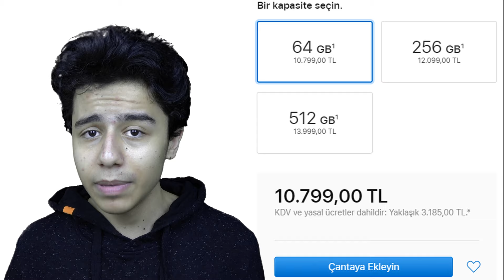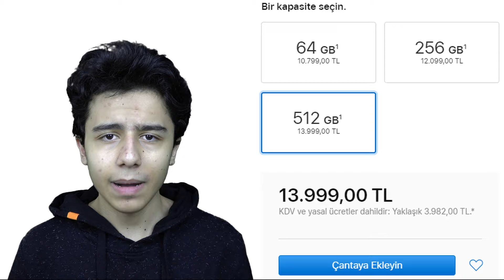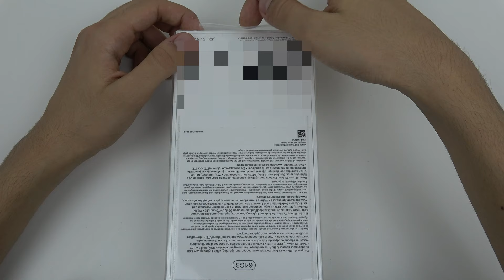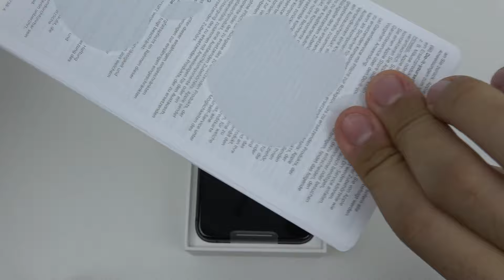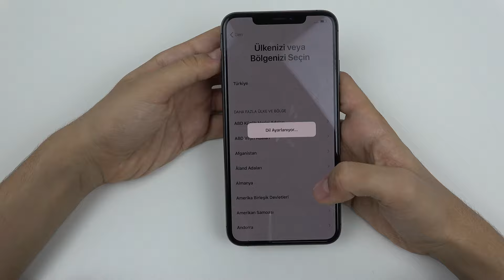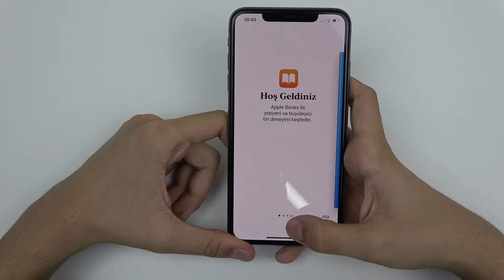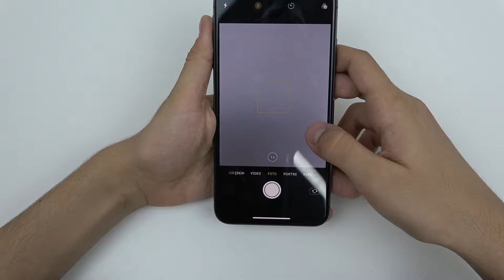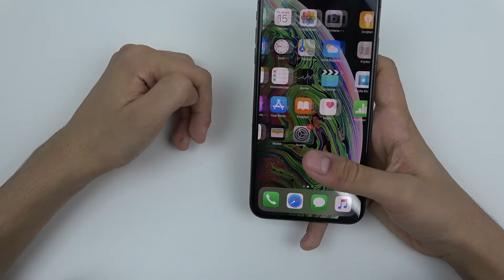11.000 TL'lik YENİ TELEFONUM! (iPhone XS Max Kutu Açılımı)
Hepinize merhaba! Bu videoda yeni telefonum iPhone XS Max' in kutu açılımı yaptık ve ilk izlenimlere baktık. Gerçekten mükemmel bir telefon.  Sizin de beğeneceğinizi düşünüyorum. İyi Seyirler!